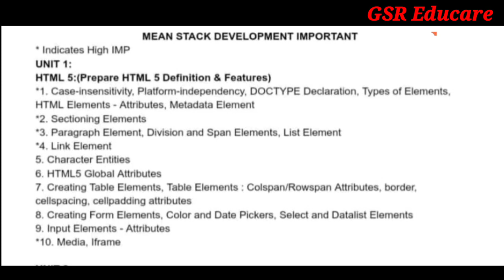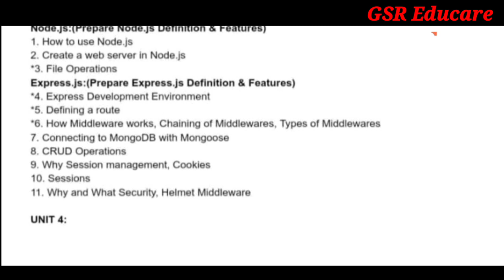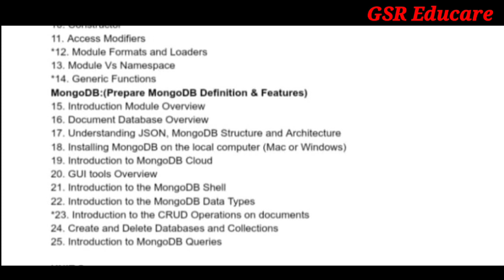MST important question JNTUK R20 syllabus / mean stack technologies questions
important questions MST for sem exams ?
how to pass the MST exam easily ?
The most important questions are there Please read the video and read carefully

ALL THE BEST FOR THE EXAMS